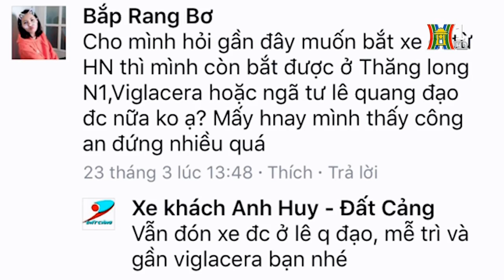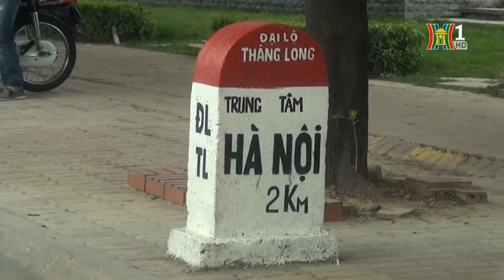Hà Nội đẹp và chưa đẹp ngày 25/04/2017